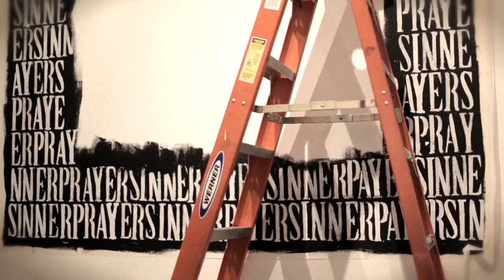Farid Stevy Asta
Way back in March 2011, Farid Stevy Asta put was one of the first people to hold an exhibition in our Gallery at Deus ex Machina's Temple of Enthusiasm in Canggu, Bali.

Farid is a wonderful Indonesian artist who, to this day, is producing bleeding edge social commentary art of some of the highest caliber.

Talk about leaving things until the last minute though, we documented him the night before as he was setting up in the gallery. Blown away by the amount of work he did in that night and the quality of it. Kudos!

~We are uploading all the old videos we have on various drives here at Deus so rather than them sitting there gathering digital dust, you might enjoy all the fantastic film flirtations we put together over the past ten years.